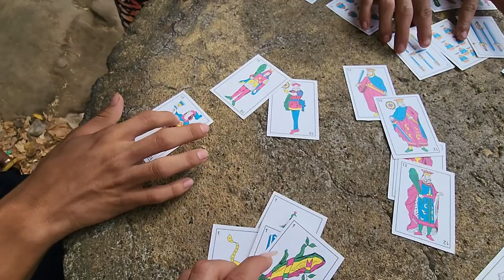A BRYAN NUESTRO INVITADO ESPECIAL LE TOCO COMER HUEVO CRUDO🤢🤢